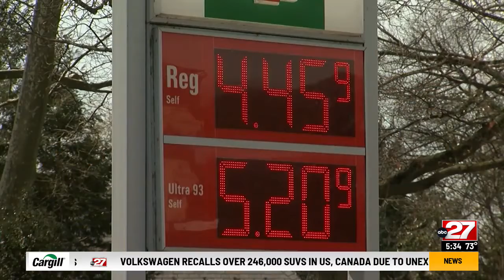A rise in food prices means a rise in demand for a Midstate food bank